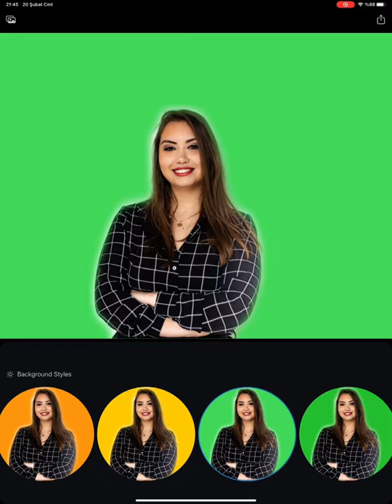How to Make a Custom Clubhouse Profile Picture? How to change Clubhouse profile picture background?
Create a custom clubhouse profile picture.